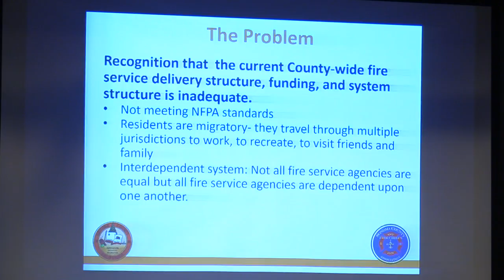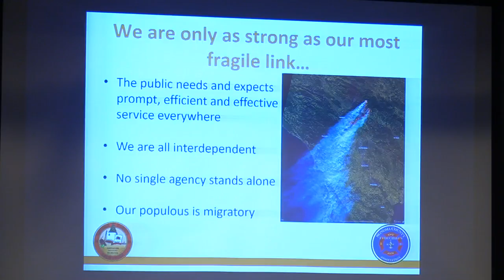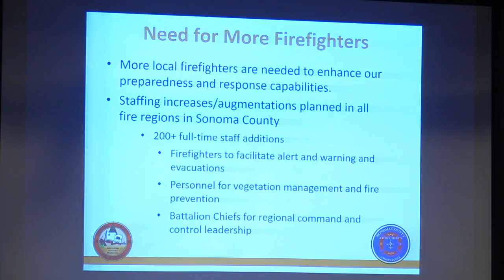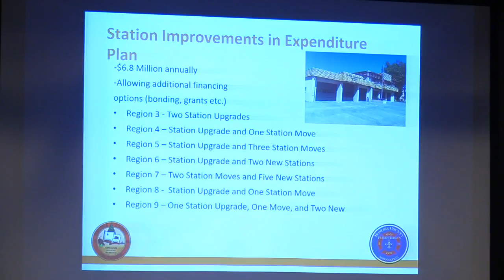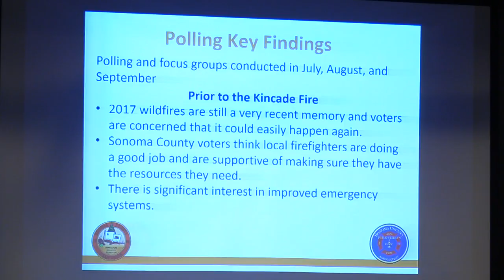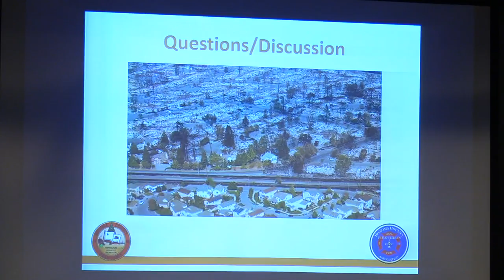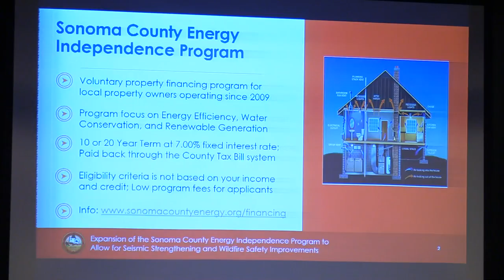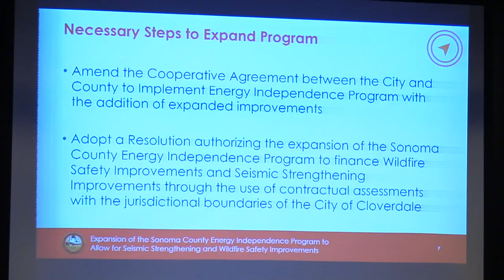Cloverdale City Council - January 22, 2020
Cloverdale City Council Meeting - January 22, 2020, held at the Cloverdale Performing Arts Center, Cloverdale, California.

00:09:41 Sonoma County Wildfire Prevention, Emergency Alert and Response - Measure G
01:25:04 SCEIP Property Assessed Clean Energy Financing for Seismic Strengthening and Wildfire Safety Improvements
01:46:45 Conceptual Design of Proposed Skate Park in Thyme Square
02:30:33 Prohibit Use and Sale of Disposable Food Service Ware and Other Products Containing Polystyrene Foam
02:49:17 Pilot Neighborhood Improvement Grant Program
03:05:52 Establishment of an Electrical Utility Undergrounding District